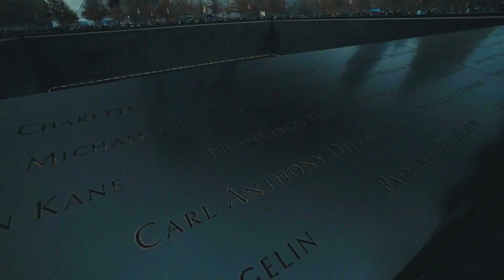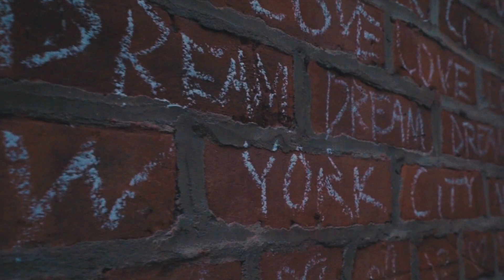MICHAEL HEAD & THE RED ELASTIC BAND - American Kid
After years in the wilderness, Adiós Señor Pussycat was a bracing return to form for Michael Head that reaffirmed his position as one of the great underrated songwriters of his era. It hearkened back to his days with Shack, while also dialing down the sonic reach and aiming for something a bit more intimate and autumnal. The long gap between that album's release and 2022's Dear Scott didn't prompt any drastic musical changes, as he's still plying his trade with consummate skill, blending classic folk-rock jangle, majestic trad rock arrangements, and the unsparing tenderness of a singer/songwriter who knows exactly what he's doing. Working with the Red Elastic band again, along with producer Bill Ryder-Jones, the sound of Dear Scott is a little more expansive with strings and horns on almost every song. These elements aren't used to bludgeon the listener with huge emotions, they are used more as additional colors to help fill in the background of the jangle and strum of the core band. It leads to some very pretty-sounding songs. "The Next Day" has a sweet lilt that's made cinematic by the swooping strings and trilling flutes that are smeared across the background, and the first half of "Fluke" shimmers and flickers like an outdoor symphony lit by fireflies. Even when the orchestral backing comes to the fore, it's in service of the song and mood, not just added on to be fancy. See "Grass" for an example of how Head and Ryder-Jones pull off this not-so-easy-to-manage trick. On the flipside, the songs that are left mostly bare come across just as nicely. "American Kid" is wonderfully free and easy, sounding like classic Shack but with one-third of the effort put into it. The album's lyrics are familiar to fans of Head's work as they detail the small moments of life and love, though this time he uses the career of F. Scott Fitzgerald as occasional inspiration. Hearing references to characters from his books that aren't the Great Gatsby will give literary buffs an extra thrill. When Head came back with Adiós Señor Pussycat it felt like a small miracle. That Dear Scott expands and improves on the sound and feel of that album only makes the whole situation sweeter. Not only is it nice for long-time fans of his work, it gives those looking for someone making these kinds of desperately beautiful, painfully human songs a new artist to discover and love.